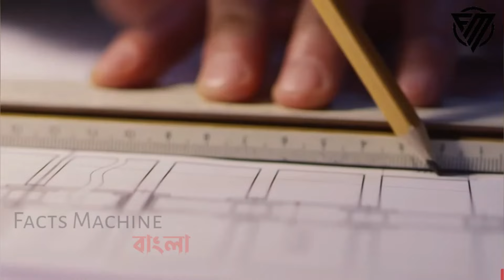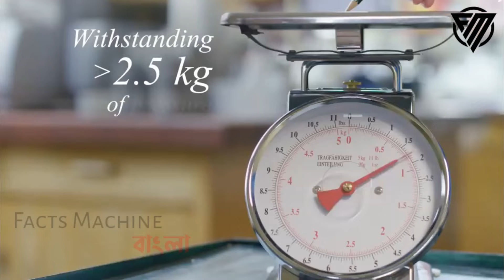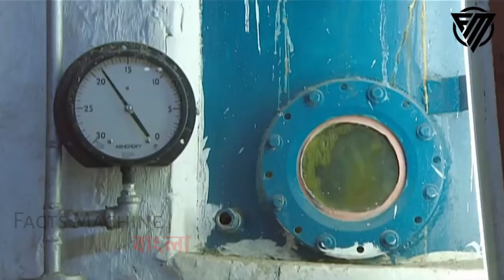ফ্যাক্টরিতে এসব জিনিস তৈরি হওয়া দেখলে অবাক হবেন গ্যারান্টি। Factory Making process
আজ আমরা আমাদের দৈনন্দন জীবনের প্রয়োজনীয় কিছু উপাদান তৈরির ভিডিও দেখাবো। যা তৈরি হতে দেখলে আপনি অবাক হয়ে যাবেন গ্যারান্টি। তাহলে চলুন দেখে নিয়ে যাক ফ্যাক্টরিতে কিভাবে এসব জিনিস তৈরি হয়।